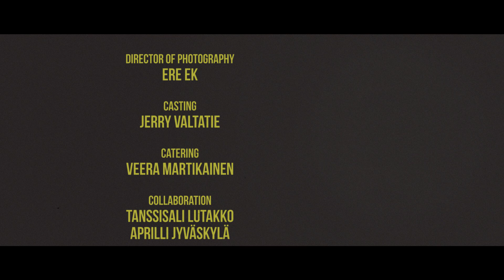NIGHTSTOP - Young Blood // Official Video ✝ (Retrowave, 80s Electro)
from "Streetwalker" album

Produced by
Ere Ek

Directed by
Ere Ek & Jerry Valtatie

Make-up Artist & Stylist
Anniina Saari

Ere Ek

Catering
Veera Martikainen

Production Assistant
Ake Ek

Cast
Arto Wasenius
Tuomas Lounaskorpi
Miikka Heiskanen
Iina Kolari
Sirpa Koivu

NightStop

Mastered by
Mauri Syrjälä

Special Thanks
Jori Asikainen
Jarkko Petosalmi
Tatu Niemi
AlexanderAustin
Warren Ellis
Jyväskylä City library
Tanssisali Lutakko
Karvevaalikauppa Aprilli Jyväskylä